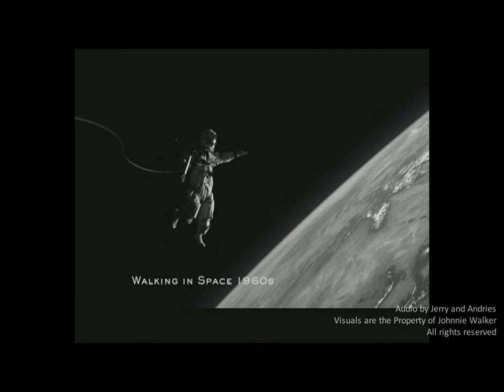B&S Studios - Showreel 2013